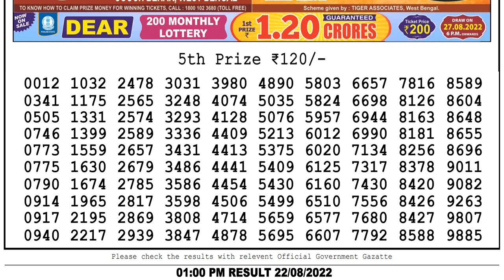LOTTERY SAMBAD LIVE RESULT 1PM 22/08/2022 NAGALAND LOTTERY RESULT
nagalandlotteries/livedraw
Chapters:-
0:03 Lottery sambad dear evening 8pm result 1st, 2nd, 3rd & 4th prize Numbers
0:54 5th Prize numbers